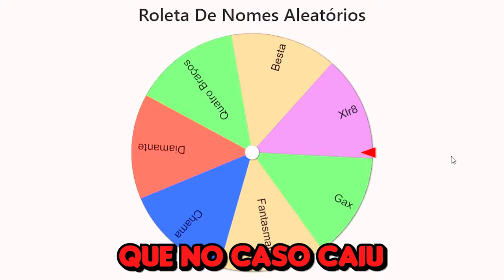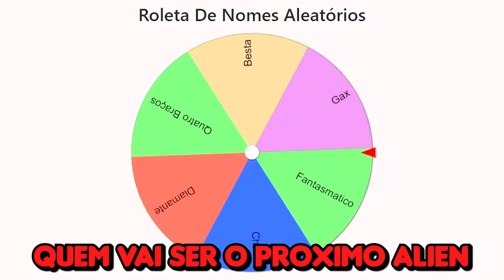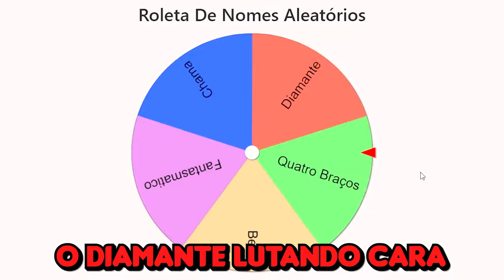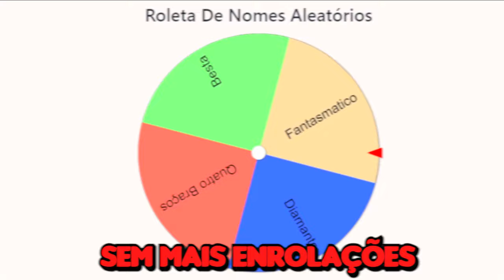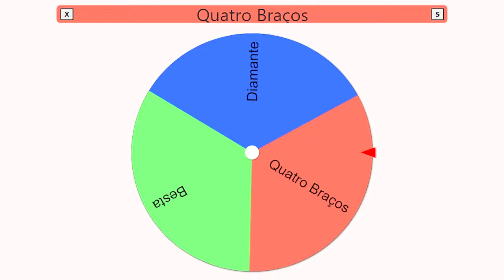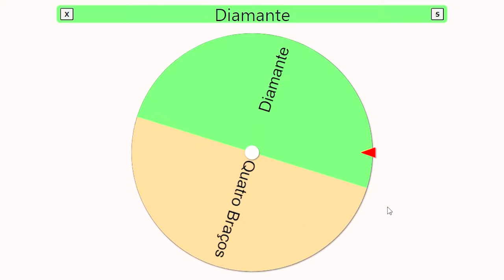🌍 MODO DOMINAÇÃO DO CARNITRIX NO MINECRAFT!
No video de hoje eu vou fazer um modo dominação do Carnitrix no Minecraft. Os Alien do Carnitrix vão ter que batalhar pra ver quem vai conseguir dominar o mundo!